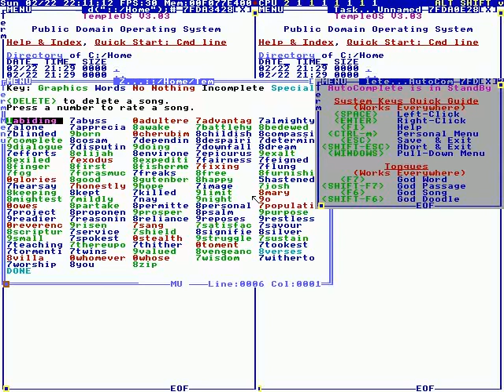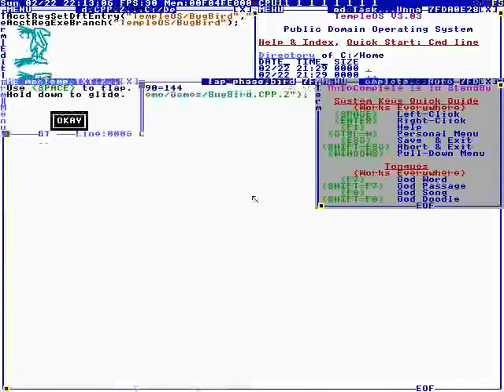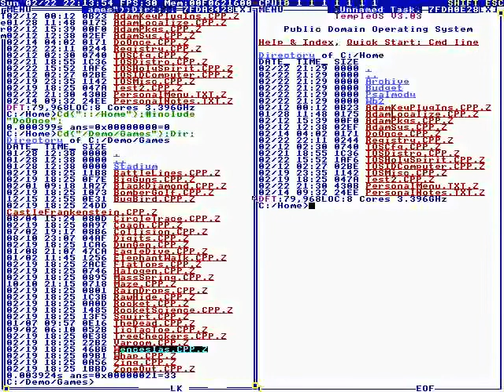426 - Some Hymns And Games (TempleOS) [2015]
Full File Name: 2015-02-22T00:00:00+00:00 - TempleOS - Video to show artist. (LfgO7pOxYHI).mkv